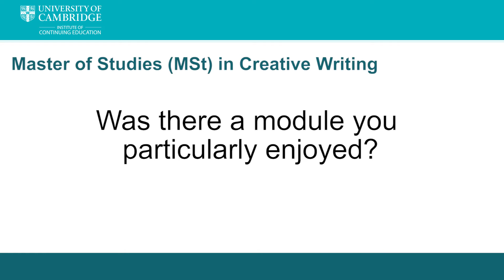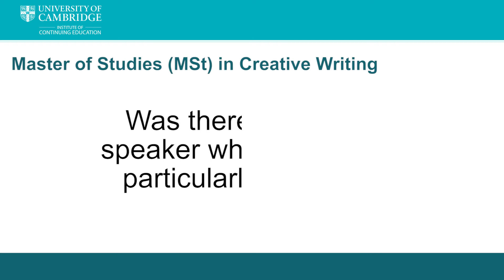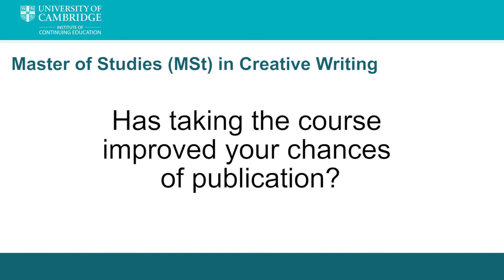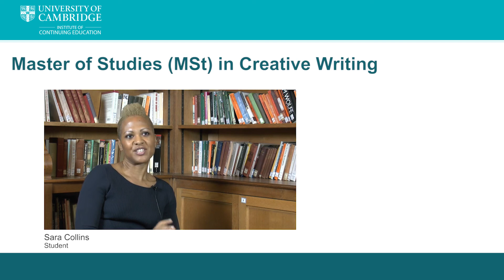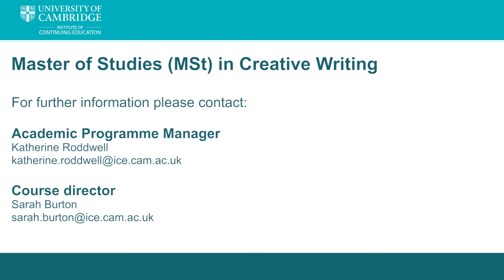Cambridge's MSt in Creative Writing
Students on the University of Cambridge's MSt in Creative Writing speak about their experiences of the course.